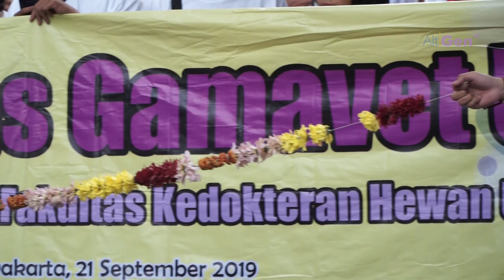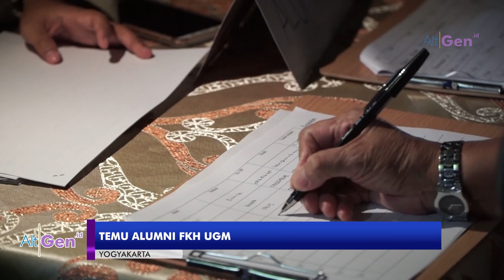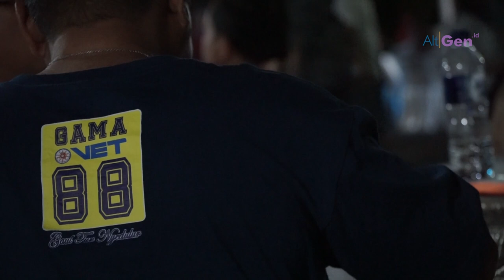Napak Tilas dan Temu Alumni FKH UGM 2019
Fakultas Kedokteran Hewan (FKH UGM) merupakan salah satu fakultas tertua di UGM. Salah satu agenda dies natalis ke-73 FKH UGM adalah dilakukannya napak tilas dengan melalukan long march dari Sekolah Vokasi UGM hingga ke kampus FKH yang saat ini di Jalan Fauna. Simak keseruaannya dalam tayangan ini.

Videographer       : @dunia.popo
Phographer          : Yohanes Chandra (Tile)
Editor                     : @dunia.popo